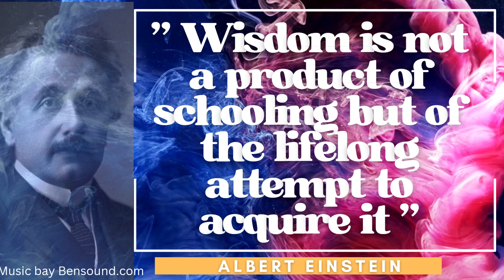Wisdom Quote of Albert Einstein